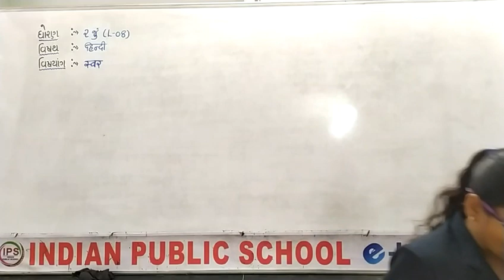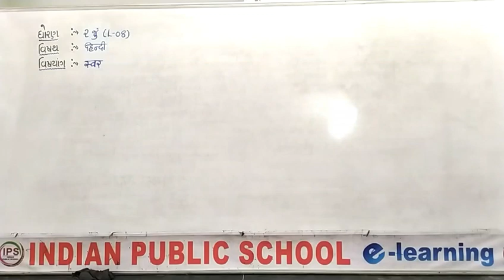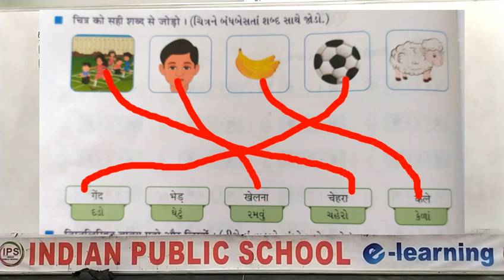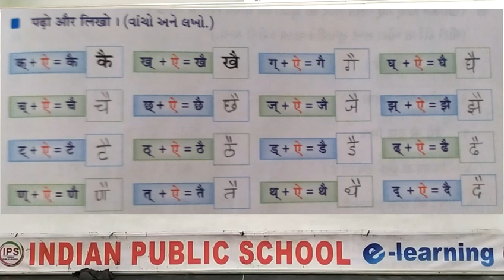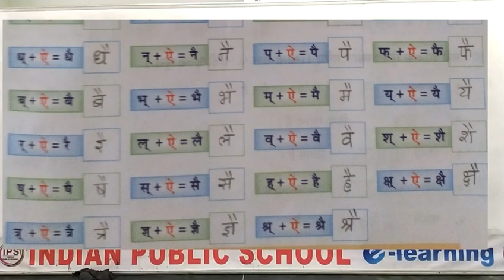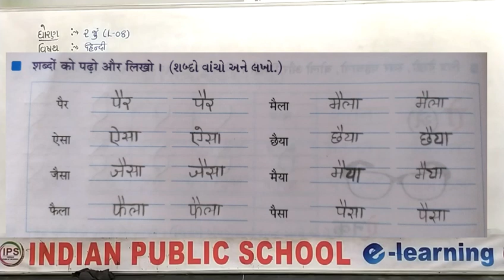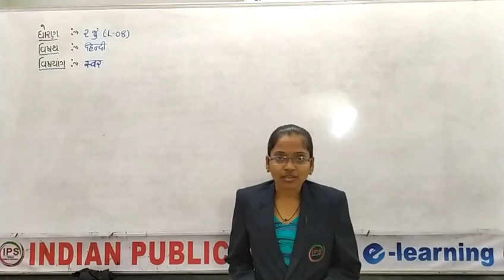STD -2 // HINDI // PART -8